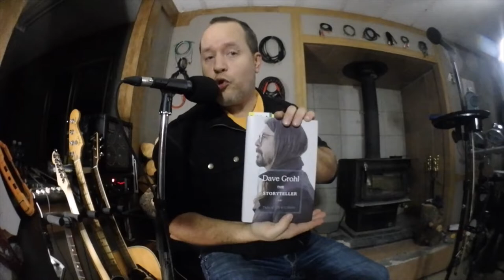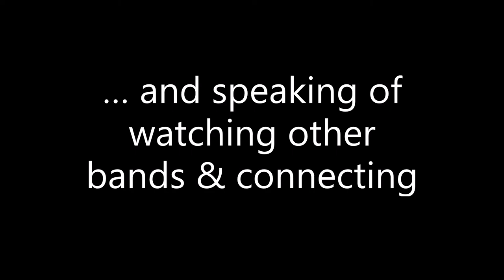Season 2 Episode 3 - My Musician Buddy Andy Part 1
Say hello to Andy. I've known him pretty much all my life and he's been a big musical influence. He continues to Rock, and has much knowledge & experience to share. Part 1 of 2.